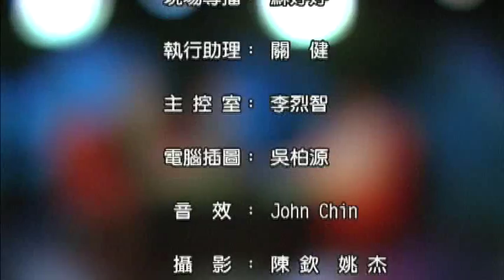0511 非居民房地產法律 (國/粵)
0511 非居民房地產法律 (國/粵)